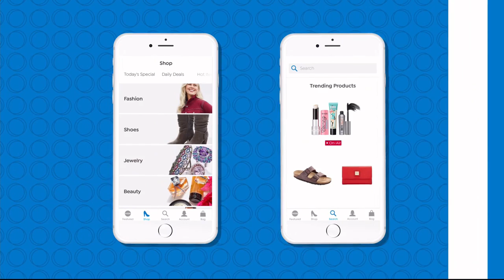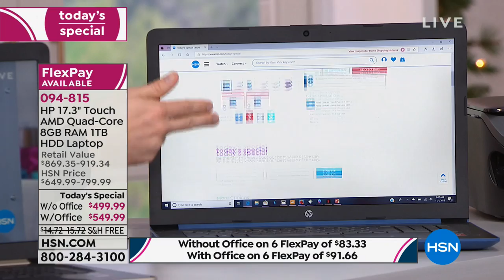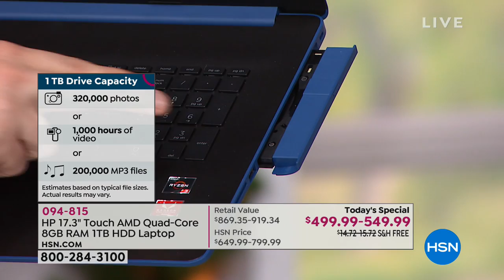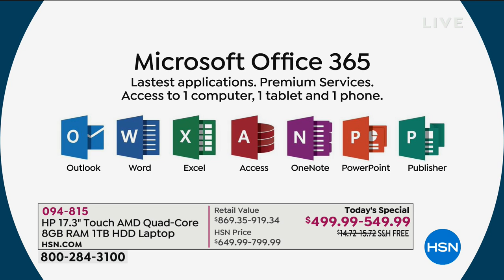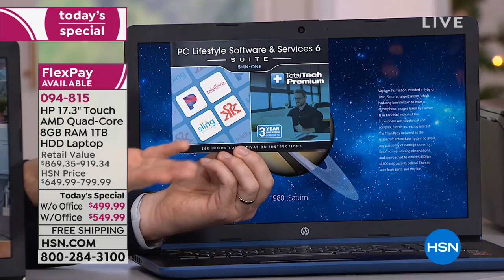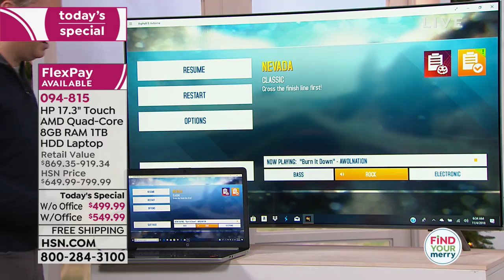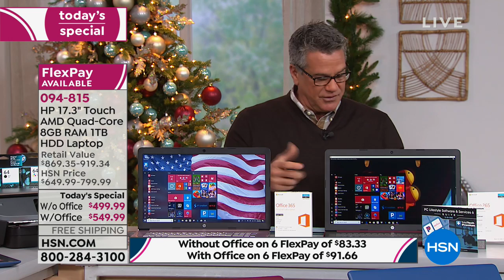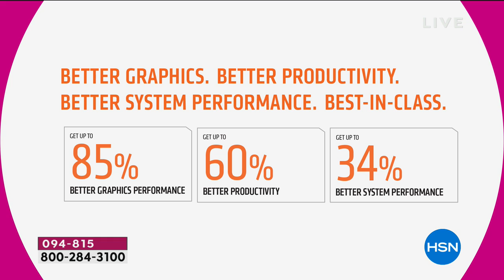HSN | HP Electronic Gifts 11.04.2018 - 06 AM